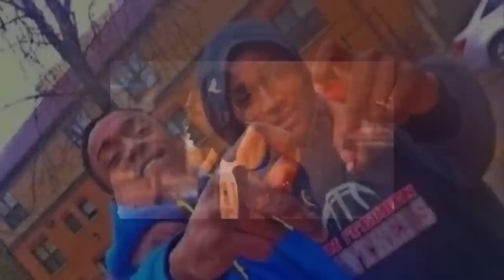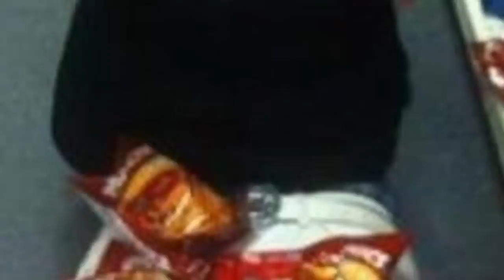Chiraq Street Legends Ep.31 : Young Pappy “The Legend Of Young Pappy”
1440 W. Taylor St # 1219
Chicago, IL 60607

Snap chat